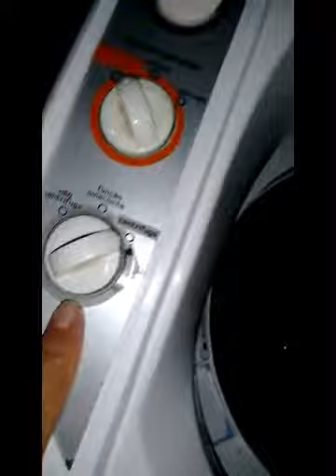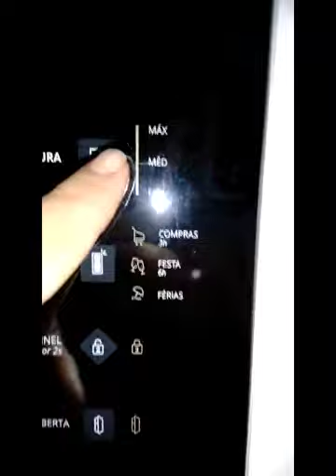Máquina Brastemp e outras marcas serve para todas. nunca mais sua Máquina de Lavar vai queima.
Máquina  Brastemp e outras marcas serve para todas. nunca mais sua Máquina de Lavar vai queima. dica do Maurício da Farmácia nunca mais sua máquina vai queimar,estragar ou pifar se liga na Dica do Maurício da Farmácia.